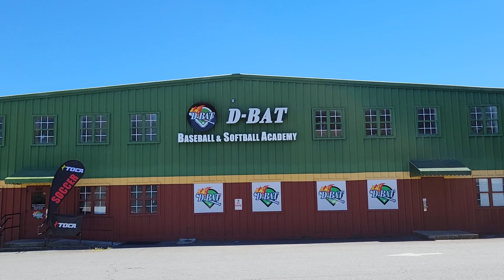D-Bats in Marietta, Ga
D-Bat Marietta
Baseball & Softball Academy in Marietta is more than a batting cage.

In addition to fast and slow pitch baseball and softball batting cages, D-bats also offers a proshop, lessons, camps and clinics.  And they have soccer practice facilities as well.

One 15 pitch round is $2, Or you can get 15 × 15 pitch rounds for $20. Memberships that can save money on the cages, camps and lessons are also available.

D-Bats has multiple locations.  The Marietta facility is between the Big Chicken and the Marietta loop at

What is your favorite batting cage?

John Grimes, Realtor
BHGRE Metro Brokers